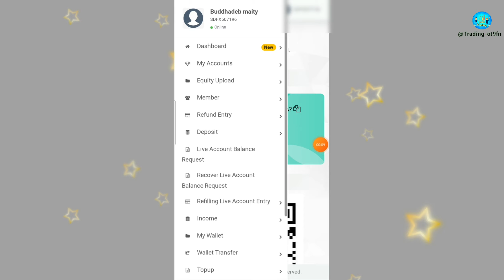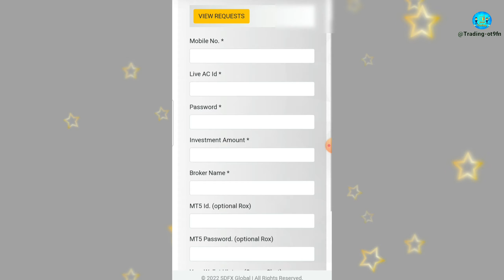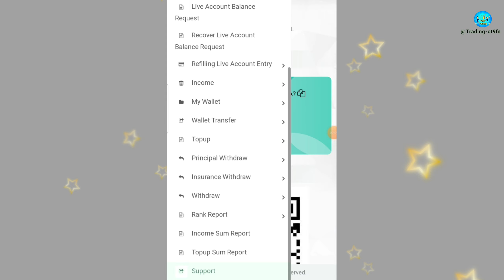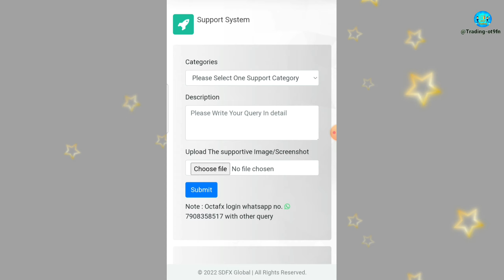sdfx global - OctaFx balance withdrawal new update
fx start
star fx start
sd start fx forex trading
starfx
sd star fx
sdstarfx
sdfx star
sd fx star
sd star fx
quick star
sdstarfx
sdstarfx scam
sd star fx scam
sd star fx news
starfxbroker
sd star fx login
sd star fx legit
sd star fx review
sd star fx global
sd star fx broker
sdfx 𝕊𝔻 star fx
sd star fx detail
sd star fx invest
sd star fx launch
sd star fx license
sd star fx explain
dipankar samanta
fx burst mode star